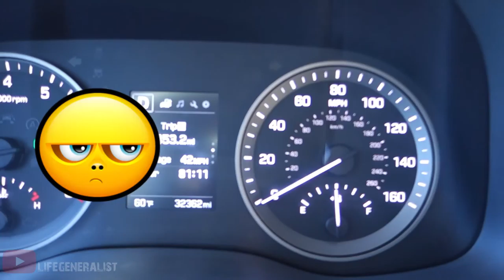Vlog 27: First Time In The Snow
First time taking the pups to experience snow.